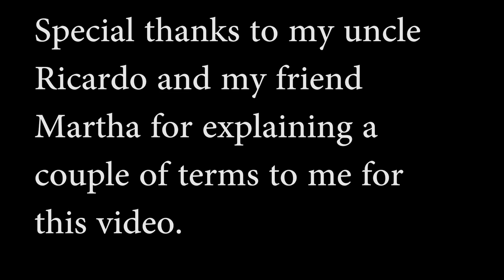Where to stay in Lima, Peru- Popular tourist districts. Part One (Video 4)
Choosing where to stay when you're coming to Lima can be a bit difficult since there are quite a few districts to choose from. Some of the most popular districts tourists choose to stay in are: Barranco, Miraflores, San Isidro, Surquillo, San Borja, and Surco. This video gives you a bit of information as to what these districts are most known for and I will follow up with another video that will help you better decide which district is best for you.

Barranco is known for it's peñas criollas, beaches, clubs and for it's bohemian atmosphere.

Miraflores is known for being a very modern district full of shops, hostels, hostels, casinos, restaurants, and parks.

San Isidro is known for being Lima's financial center and is full of high end restaurants, hotels, shops, and El Bosque El Olivar Park.

Surquillo is an up-and-coming district that has tons of cheap "restaurants" to eat at on Angamos Avenue, has a mall called Angamos Open Plaza and contains the country's national cancer hospital.

San Borja is a very residential area that is full of parks but also contains tons of casinos, restaurants, two malls, Great National Theater, El Ministerio de Cultura.

Lastly, Surco is a very residential area as well that is mainly for middle class or upper class. It also has some shopping centers, cheap and fancy restaurants and the famous Parque de la Amistad.